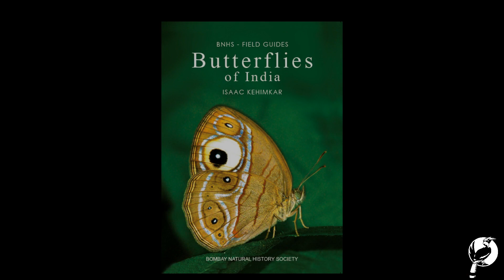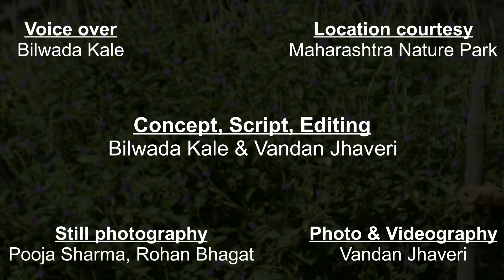The Butterfly Man of India - Isaac Kehimkar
Majestic yet so fragile, butterflies have attracted us since ages past. They have been the subject of interest for everyone ranging from artists to researchers. People are mesmerized by these fluttering beauties.

Described as the ‘Butterfly Man of India’, Mr Isaac Kehimkar has spent a part of his life chasing these winged wonders. After the explicit response to his previous book, ‘The Book of Indian Butterflies’, he is all set to add yet another feather to his cap with a new book under BNHS Filed Guides -  ‘Butterflies of India’ to be released soon.

Special thanks to Team BNHS for their support!

Credits:
Concept, script, editing - Vandan Jhaveri, Bilwada Kale
Photo & Videography - Vandan Jhaveri
Voice Over - Bilwada Kale
Photographs - Rohan Bhagat, Pooja Sharma
Location Courtsey - Maharashtra Nature Park